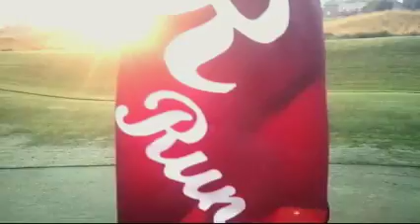Course Work : Early Riser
Just a glimpse of the work that goes into maintaining a golf course.